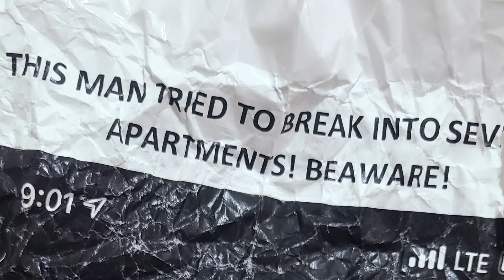DON'T SAY THE M WORD! Public Enemy #1 | KKRS Off Mic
Take a peak at what goes on behind the scenes of your  favorite home for throwbacks and newjacks. How off the chain can we get when we're NOT going live???